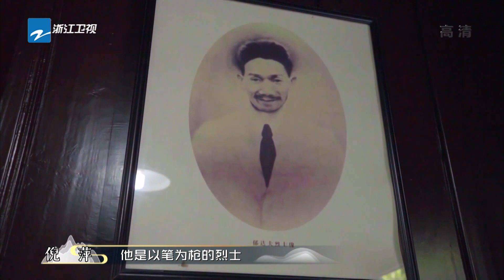【楊丞琳】還有詩和遠方 EP8 富陽站預告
【楊丞琳 還有詩和遠方 EP8預告搶先看】
本次詩畫江南之旅即將到達終點站-富陽🌞請各位旅客收拾好個人行李和筆記，一起漫遊詩畫富陽～我們周日見！